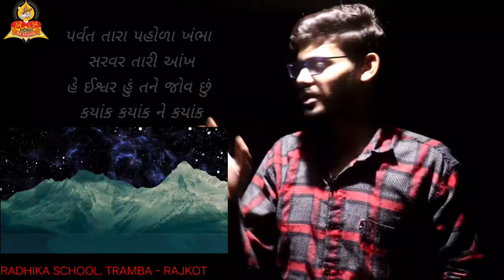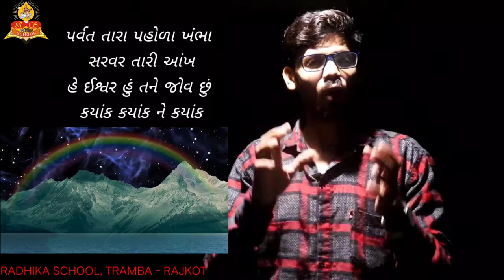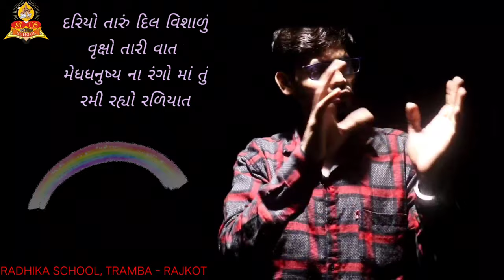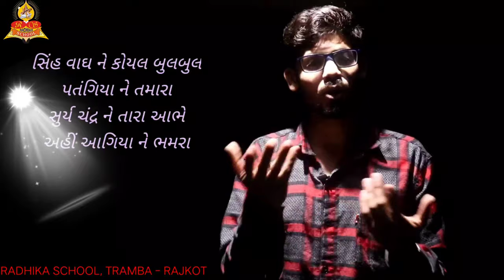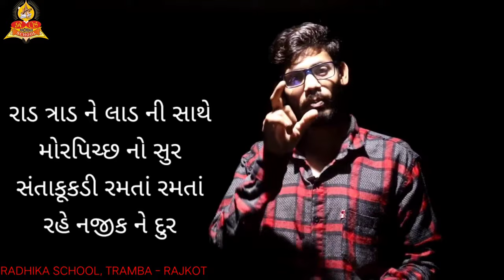Std. 5 Gujarati 2. PARVAT TARA | GSEB | ધોરણ : 5 ગુજરાતી પ્ર. 2. પર્વત તારા | રાધિકા સ્કૂલ | RADHIKA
Learn the Superb Chapter From Standard 5th Gujarati, Parvat Tara from GSEB books.